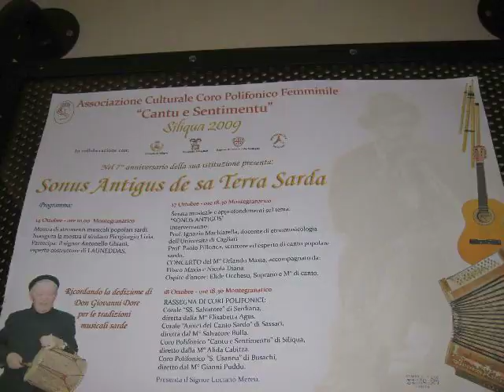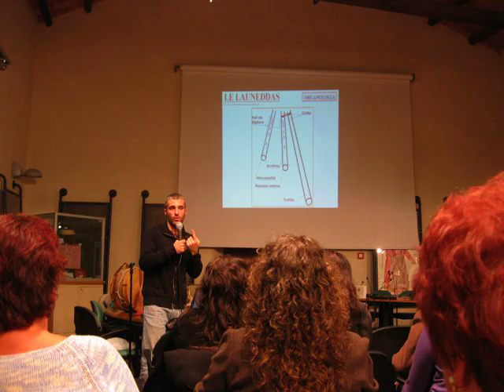Elide Ucchesu "Sonus antigus de sa Terra Sarda" - video 1/3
Sonus Antigus de sa Terra Sarda,
Montegranatico Siliqua (CA), 17 ottobre 2009
Mostra, conferenza, concerto: STRUMENTI MUSICALI POPOLARI SARDI" DI SILIQUA e dintorni.
SERATA MUSICALE e approfondimenti sul tema: "SONUS ANTIGUS"
con: il coro polifonico di Siliqua "Cantu e Sentimentu" e la partecipazione del soprano Elide Ucchesu.
Concerto/conferenza/mostra del M° Orlando Mascia, accompagnato da Eliseo Mascia e Nicola Diana, legata agli strumenti musicali della tradizione agro-pastorale (autoctoni ed importati nei secoli ma ben inseriti nella tradizione popolare sarda).

Intervento di Marco Lutzu, docente nella Scuola di etnomusicologia del Conservatorio di Cagliari esperto.